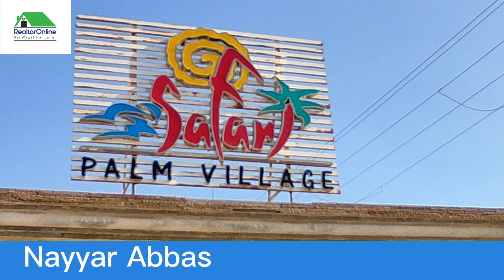LOW PRICE PLOTS IN A GATED SOCIETY | BUY PLOT TODAY & START CONSTRUCTION TODAY | SAFARI PALM VILLAGE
This society is located in GADAP Town very close to GADAP CITY and Bahria Town Karachi.

120 sqy ready to construction plots are available in this in between 22-25 lacs only
office adress
office no A-4 first floor Toshi Square near Al Mustafa Medical Center Gulshan e Iqbal block 13 B baitul Mukarram masjid k samny

If You want to contact us please call or WhatsApp us @ or Click on bellow link and fill Customer Information Form and submit, Our Agent will call you as soon as possible.

REALTORONLINE WEBSITE LINK
If you are looking for more interesting properties as your desire and budget please visit our property website by clicking on bellow link.

HOMEEXCHANGE CHANNEL LINK
If You want to exchange your any property please visit our new channel and subscribe it, send us your property details we will upload video of your property on our new channel.

COOKING WITH FOUZIA NISAR CHANNEL LINK
If you are interested in cooking and want ti watch cooking recipes please visit following cooking channel, you will find the best recipes on this channel.

IMPORTANT LINKS

If You are interested in more Properties Please Follow us on

Please Click on bellow link and fill the form free of cost, our Al Qaim housing Agent will call you as soon as possible.

120 SQY PLOT IN 2.5 LAKH | BEST TIME FOR INVESTMENT IN PROPERTY | HOW TO INVEST IN REAL ESTATE

Al qaim Housing
Main Superhighway
Next to ASF City

AL QAIM HOUSING is a great project of Ali Builders and Developers,

*Location* : Main Superhighway just adjacent to ASF City.

Nayyar Abbas
RealtorOnline
Har Waqat Har Jagah